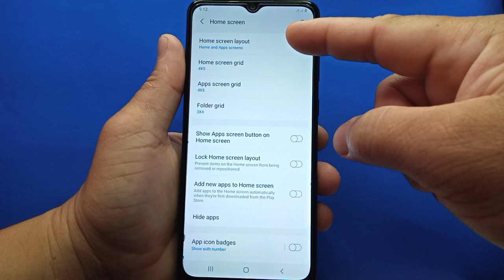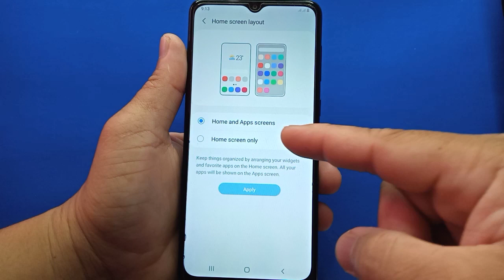How to change home screen layout on Samsung setting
Do you want to change home screen layout on Samsung.  In this tutorial I will teach you how to change home screen layout on Samsung Galaxy A02 mobile phone settings.

Thanks...